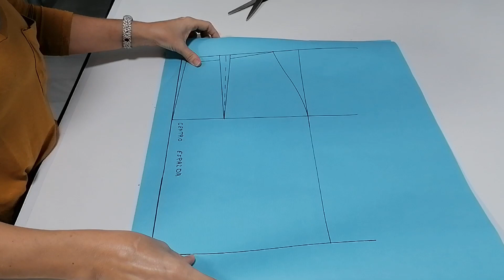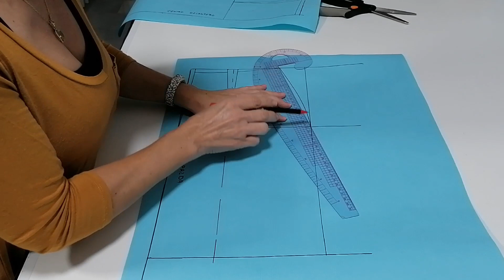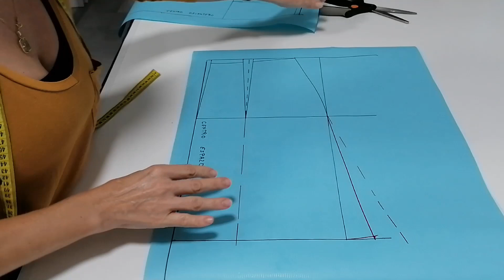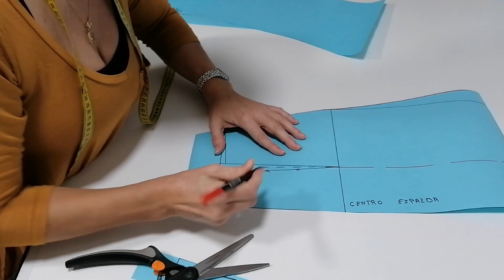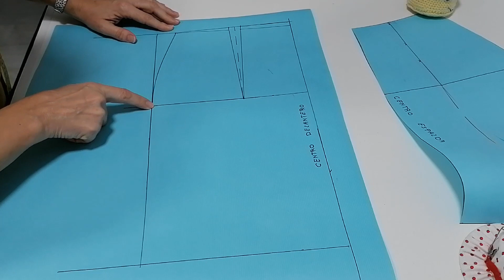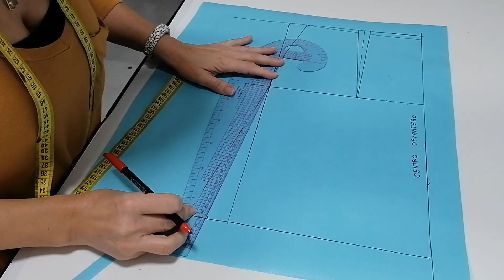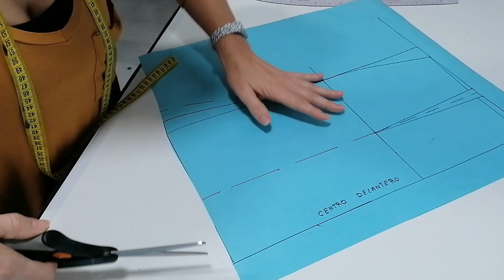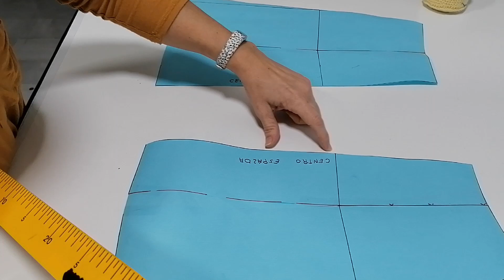L21: Transformar y Cortar FALDA EVASE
Bienvenidos a mi canal de costura! Yo soy CLEMEN CORBACHO! Y en este canal os voy a enseñar a coser y diseñar desde cero y paso a paso!

EN ESTE TUTORIAL VAMOS A TRANSFORMAR Y CORTAR UNA FALDA DE EVASÉ O CON VUELO NATURAL.

PARA ELLO NECESITAREMOS PREVIAMENTE HABER REALIZADO NUESTROS PATRONES BASES CON LAS MEDIDAS DESEADAS.

OS DEJO AQUÍ EL ENLACE DEL PATRÓN BASE DE UNA FALDA, PARA QUE SOBRE ESE PATRÓN TRANSFORMEIS ESTE MODELO:

OTRO VÍDEO QUE PODÉIS NECESITAR SERÍA EL DE COMO TOMAR LAS MEDIDAS, QUE OS DEJO EL ENLACE PARA QUE LO CONSULTÉIS:

TAMBIÉN QUIERO AGRADECER A NUESTRO AMIG@S DE FLAMENTEX SU COLABORACIÓN CON NUESTRO CANAL, QUE COMO SIEMPRE NOS HAN FACILITADO ESTE FANTASTICO TEJIDO! OS DEJO SU ENLACE PARA QUE VEÁIS EN LAS CALIDADES EN LAS QUE ELLOS TRABAJAN!

Espero que os guste el contenido de mi vídeo!

BESOSSS!